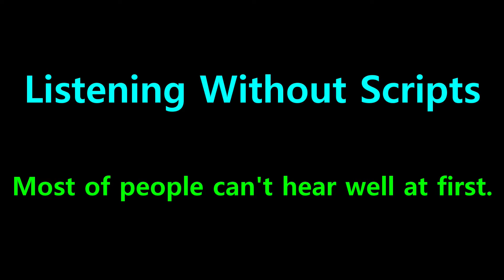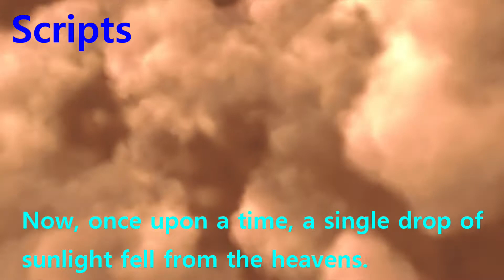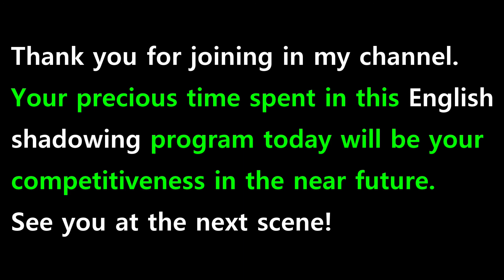[English Shadowing] Tangled #004 - And it starts with the sun.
#001 : This is the story of how I died.
#002 : Don’t worry. This is actually a very fun story. And the truth is, it isn’t even mine.
#003 : This is the story of a girl named, Rapunzel.
#004 : And it starts with the sun.
#005 : Now, once upon a time, a single drop of sunlight fell from the heavens.
#006 : And from this small drop of sun, grew a magic, golden, flower.
#007 : It had the ability to heal the sick and injured.
#008 : Oh, you see that old woman, over there? You might want to remember her.
#009 : She’s kind of important.